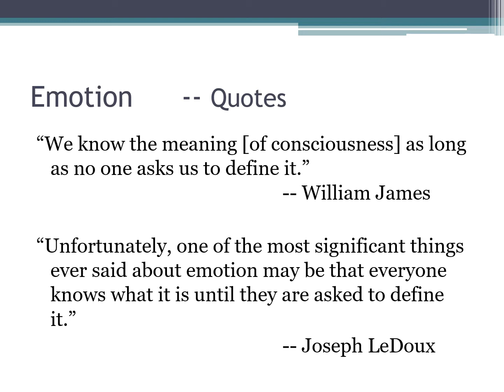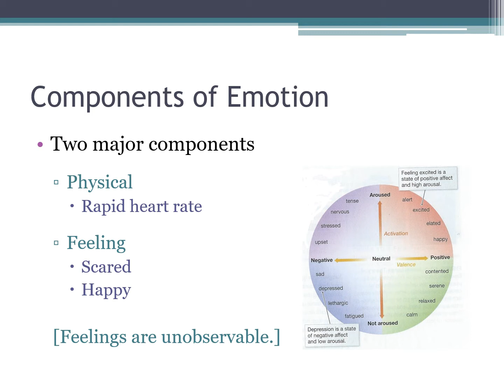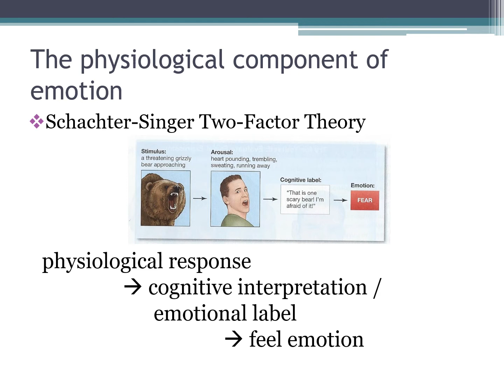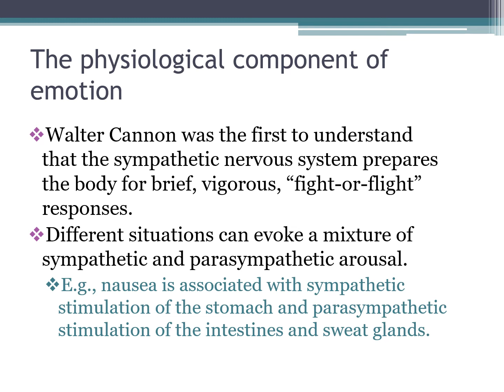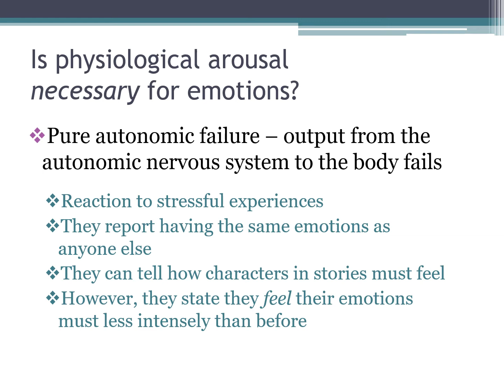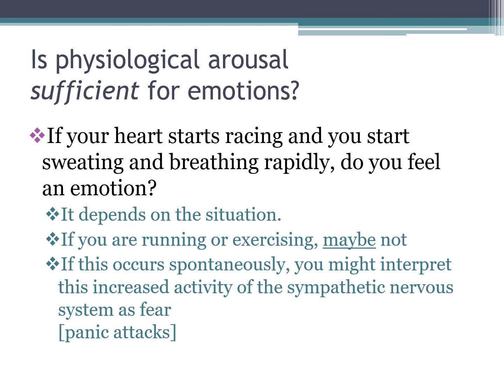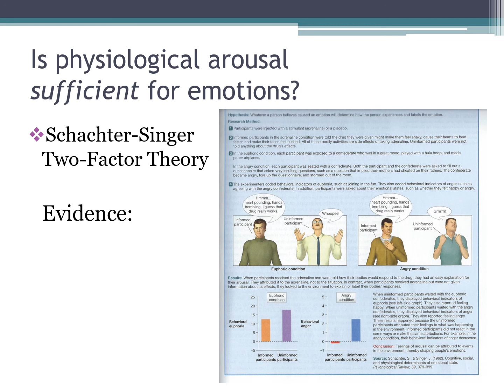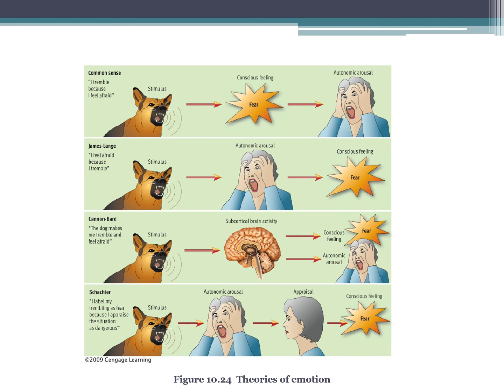PSYC460 Lecture25b Emotional Behaviors I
Theories of emotion and some evidence for these theories.